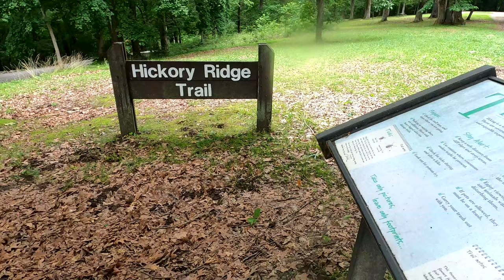Hickory Ridge Trail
Hickory Ridge Trail in Cave-in-Rock State Park is across from the Main Lodge. It is about a 1-mile loop easy hiking trail that goes through forest, the campground and back. It is a great trail for families.

To learn more about the history of Cave-In-Rock pirates, we recommend this book

Cave-In-Rock State Park can be easily accessed with any map service such as Google Maps. Please note that when the Ohio River is above flood stage, foot access to the cave will be impossible due to flooding. It is best to visit when the river is low or at normal stage. You can call the Cave-In-Rock Lodge for information about river levels.

-Elizabeth W.
-Grant T.
-Erik B.
-Amanda R.
-Monica T.
-Sherry L.
-Jenn B.
-Mike Z.